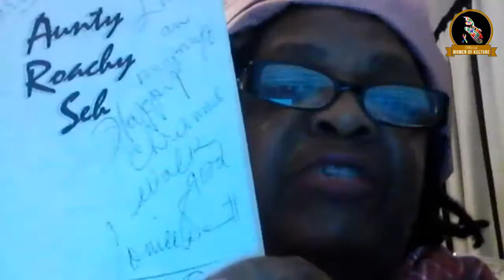"Evening Time" A Tribute to Louise Bennett (Miss Lou) Birthday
Official Women of Kulture & Alpha Point presents a special virtual show in celebration of Jamaica's first lady of comedy, Louise Simone Bennett-Coverley (Miss Lou) - "Evening Time" get ready to celebrate Miss Lou birthday. Special performances by Angeline Rhodes (Presenter), Claudette McNeil Stennett (Song Bird), Fern Falconer Lemon (Poet/Presenter), Jennifer Copeland (Poet/Presenter), Opal Palmer Adisa (Guest Presenter, a former Director of the Institute for Gender and Development Studies at the University of West Indies, JA), and Violet Lawrence (Poet/Presenter), and hosted by Pastor Rosemarie Roth, Founder of Alpha Point (Host/Comedian). This show is broadcast and produced by Official Women of Kulture & KweliWorks.